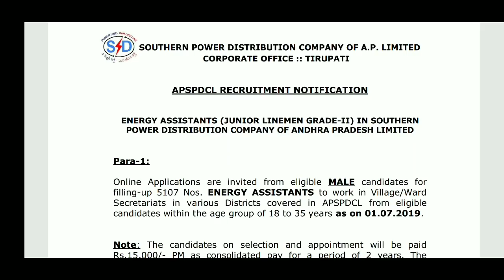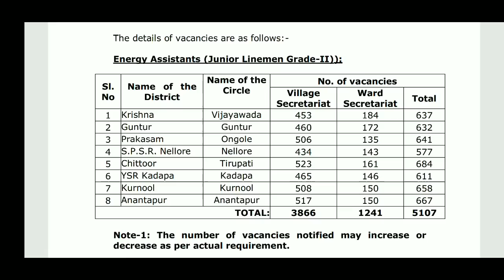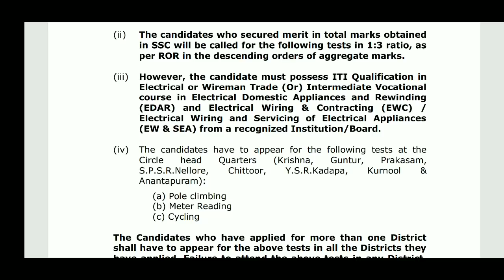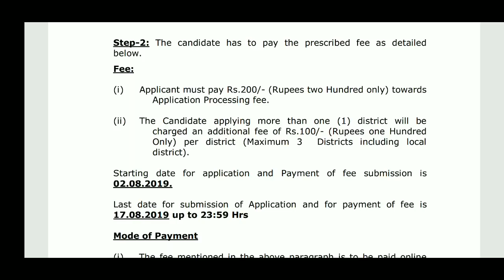ఆంద్రప్రదేశ్ లో మరో భారీ నోటిఫికేషన్ | AP Govt Jobs Recruitment 2019 | Today GovtvJobs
వీడియోలు చూస్తూ డబ్బులు సంపాదించే అప్లికేషన్ కోసం.